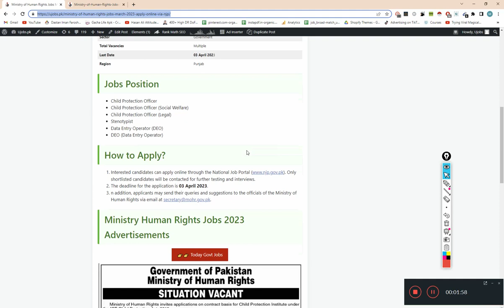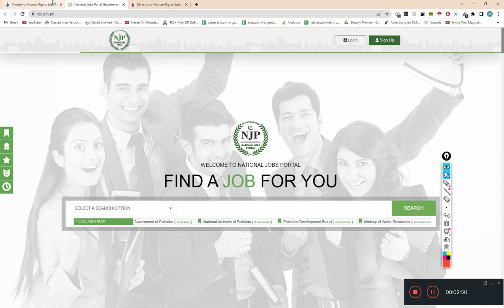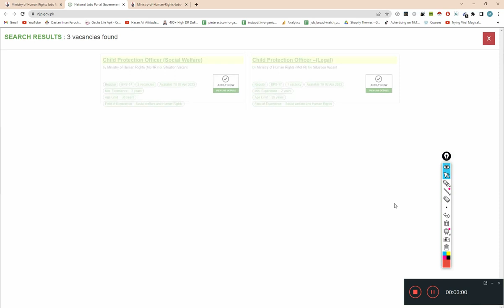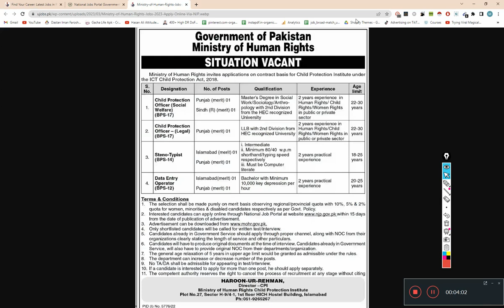Latest Govt Jobs 2023 | New Jobs 2023 Government| Govt Jobs Today| New Jobs in Pakistan 2023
Ministry Human Rights offers different Job Vacancies in Pakistan. Fresh and Experienced individuals are encouraged to apply. More Details about the Latest Ministry Human Rights Jobs 2023 Apply Online are mentioned below in the advertisement.